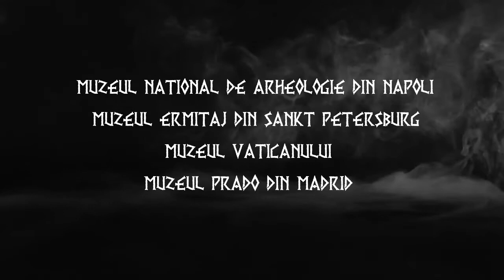DROMIHETE, Duras, Vezina & DECENEU 🏹 NFT ⚔️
Caractere GETÆ Tomiris, Dromihete, Burebista, Deceneu, Comosicus, Duras, Rescuturme, Vezina, Decebal. 🏹 Superputeri ⚔️Bendis: agilitate cu arcul, vindecare. Gebeleisis: tunete şi fulgere, cerc de foc. Cavalerul Trac: călare, fortă mare. ZAMOLXE: invulnerabilitate, vindecare. Kotys: controlul naturii, puteri ale elementelor. Sabazios: puterea şarpelui, strângere puternică. Derzelas: vindecare, rezistență Hestia: foc, puteri ale elementelor. Moş An: vindecare, blocarea timpului. Moş Arie: război, “berserk mode”. Ilustrație pentru copii 🔥 O viziune ART by ACG asupra statuilor GETÆ din muzeele lumii: Muzeul Vaticanului (DURAS), Muzeul Prado, Madrid, Spania (DECENEU), Muzeul Național de arheologie din Napoli (DROMIHETE) & Muzeul Ermitaj din Sankt Petersburg (VEZINA) Jocul NFT P2E o să fie în același timp un instrument pentru educație corelat cu o poveste inspirată din evenimentele istorice reale 🏹

We are preparing for the moment when we want to offer to all teenagers from all over Europe the opportunity to discover the Genesis of Europe and at the same time the opportunity to have the first 100% paid virtual job from their passion.

⚔️ WIN & EARN 🏹 against the GIANTS ⚔️ from H Y P E R B O R E A 🏹 Imagine that you have chosen a character from the Getic Empire ⚔️ GETÆ in the fight against the giants from ancient mythology and you are on also the side of the troops that managed to capture 🦅 over 30 eagles of the Roman army 🦅 during the Principate period of the Roman empire, each legion numbered approximately 5,200 men, sometimes rising to 6,000.  GETÆ HERO ⚔️ in ROME 🏹 & the war against the GIANTS 🏹 And now imagine how much will cost the virtual land of ROME in the metaverse, after the moment when YOU ⚔️ together with ALARIC, the legendary GETÆ HERO ⚔️ will conquer the famous capital of the Roman Empire 🏹 the war against the giants, a story inspired by real historical facts ⚔️